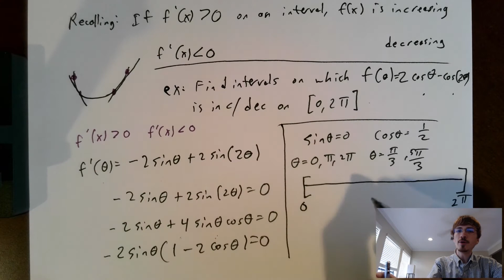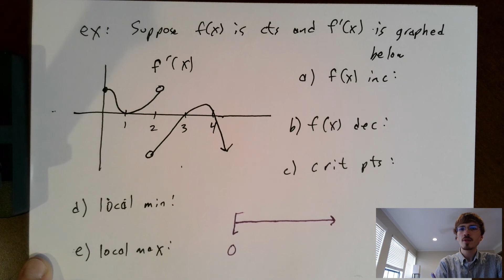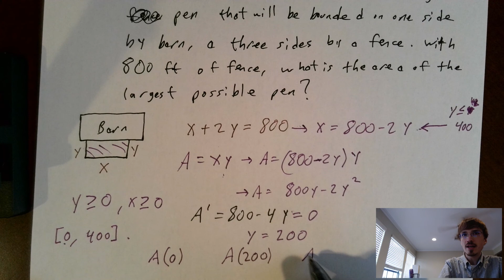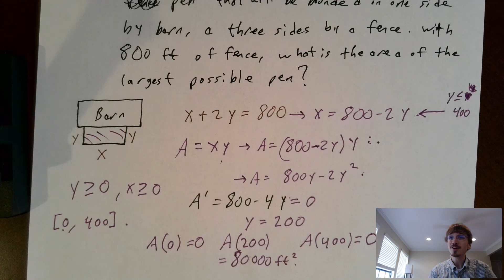Calculus I - Spring 2020 - First Derivative Test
Mississippi School for Mathematics and Science